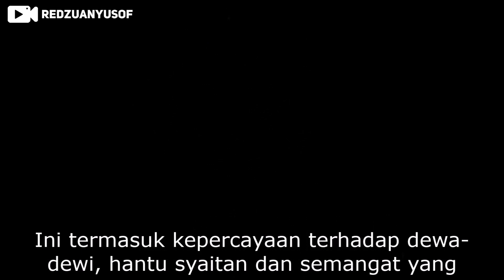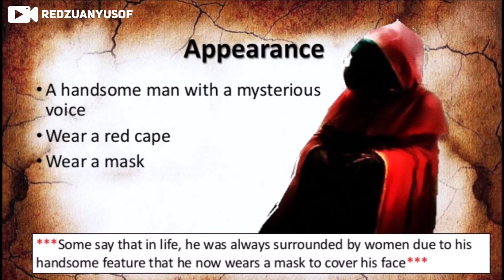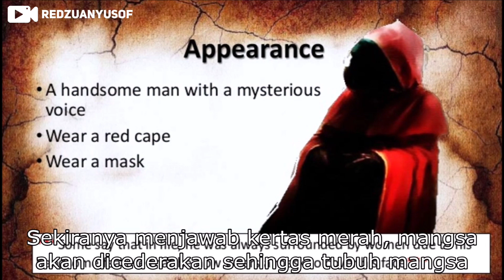5 Jenis Hantu Yang Menghantui Tandas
Hi salam perkenalan dari saya Redzuan Yusof, Kota Kinabalu Sabah. Hari ini saya akan kongsikan kepada anda 5 Jenis Hantu Yang Menghantui Tandas.